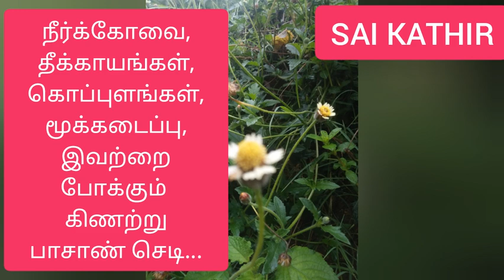கிணற்றுப்பாசான் மூலிகை/தீக்காயங்கள்,வெட்டுகாயம் இவற்றை குணப்படுத்தும் வெட்டுகாயபூண்டு செடி/saikathir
Tamil name: Vettu kaya poondu sedi
English name: Tridax procumbens

Another name : pasan,cut garlic,grandpa garlic,garlic..

It is a plant.
The leaf is squeezed with the hand and the leaf will be squeezed with green water,which will reduce the blood from the wound and heal quickly...
It is cured of ulcers,bleeding, nasal congestion, diarrhoea .
Another used for stomach disorders are cured...